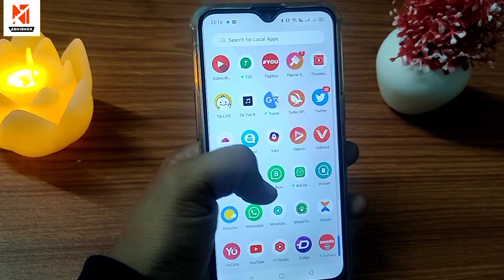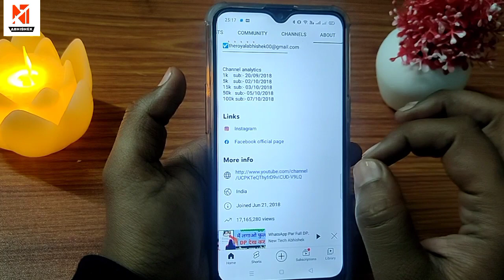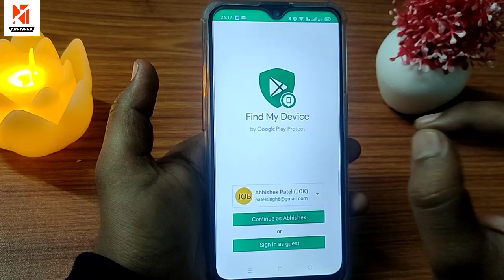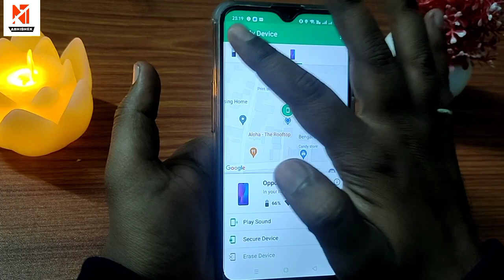चोरी हुए फ़ोन को कैसे ढूंढें ? How to find lost Mobile Phone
Keywords -
How to find Lost Mobile phone,
How to find lost iphone,
How to find lost android phone,
How to find lost airpods,
How to find lost phone in tamil,
How to find lost phone with gmail account,
How to find lost pan card number,
How to find lost phone with mobile number,
Mobile phone chori hone ke bad kya kare,
Chori hue mobile phone ko kaise dhundhe,
Mobile phone ko safe kaise rakhe,
Find lost Mobile phone,
Mobile lost,
Lost Mobile phone,
How to receive lost mobile phone,